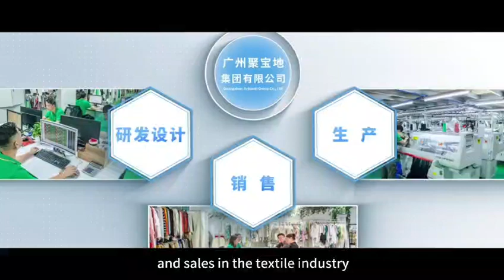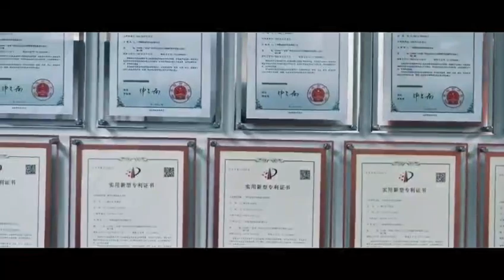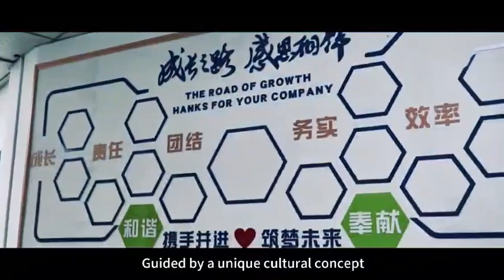广州聚宝地集团有限公司